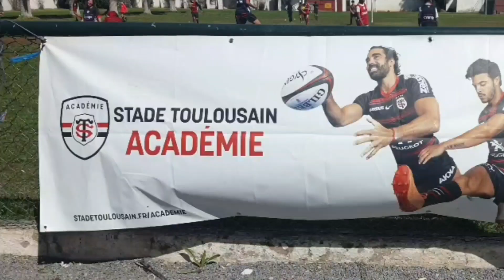COC + RUC + ACADÉMIE TOULOUSE .SALUT LES GENTELMEN